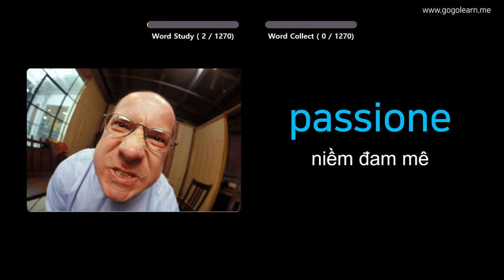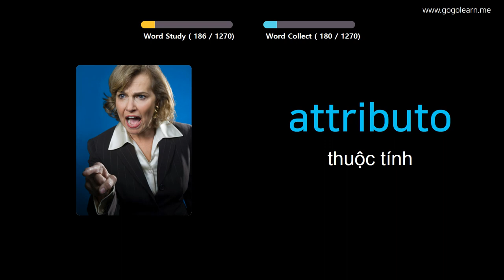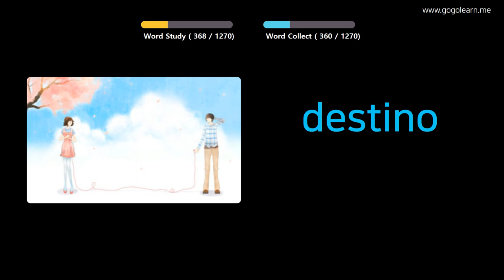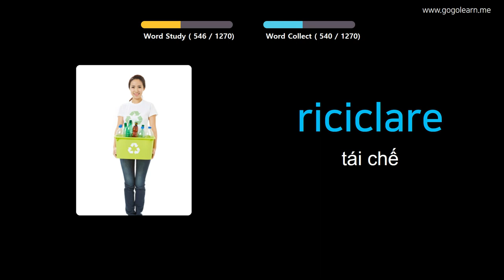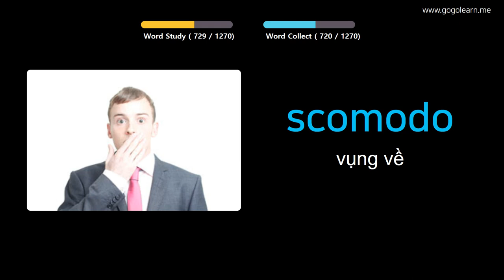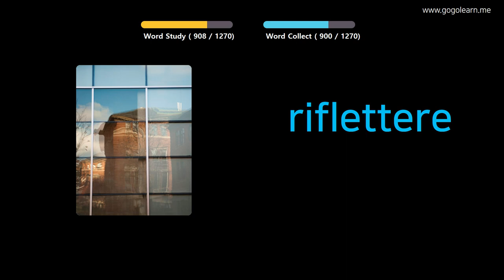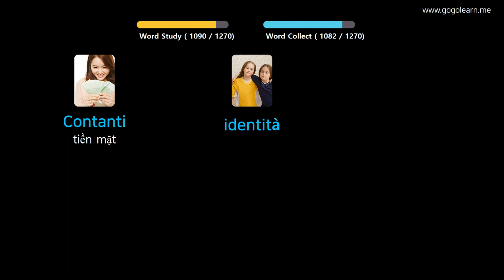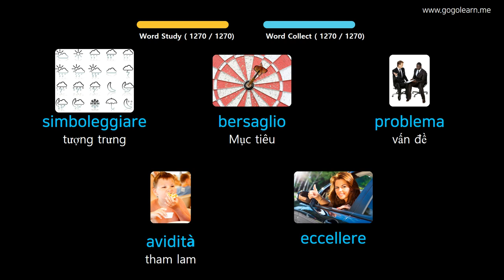Học Tiếng Italia Qua Hình Ảnh |Từ Vựng Tiếng Ý Trường Tiểu Học | Golearn